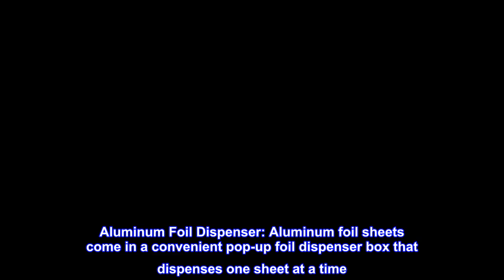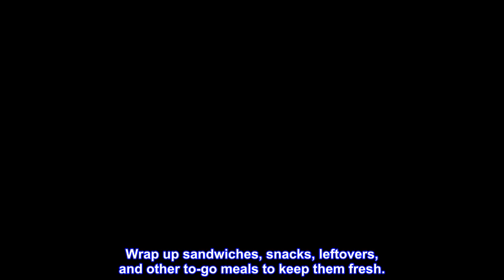Great product - ForPro Embossed Foil Sheets 500S, Aluminum Foil, Pop-Up Foil Dispenser, Hair Foils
Great product -  ForPro Embossed Foil Sheets 500S, Aluminum Foil, Pop-Up Foil Dispenser, Hair Foils for Color

Pre-Cut Aluminum Foil Sheets: Made from 100% aluminum, these foil sheets are pre-cut for convenience. No cutting, folding or tearing required.
Hair Foils for Color Application: These foils sheets feature an embossed design that helps hair to better grip the foil during hair color application and highlighting services. The durable sheets bend to any shape without compromising the integrity of the service.
Foil Sheets for Food: Foil sheets are safe for wrapping food, such as sandwiches, hot dogs, burgers and baked potatoes. Also great for use in air fryers, restaurants, catering, concession stands, school cafeterias and at-home food preparation.
Aluminum Foil Dispenser: Aluminum foil sheets come in a convenient pop-up foil dispenser box that dispenses one sheet at a time. Dual pack includes two stacks of 5" foil sheets.
Embossed Foil Sheets: Each foil sheet measures 5” W x 10.75” L. Includes 1000 foil sheets per box.

For Professional Salon Use
Aluminum Foil Sheets are perfect and easy-to-use for hair color application and highlighting.

Highlights & Hair Color
The embossed design provides a better grip while preventing slip and color-bleeding.

Food Safe
Pre-cut foil sheets are food safe. Use foil packets for easy meals on the grill or in the oven to seal in moisture and flavor.

Wrap Sandwiches, Rolls, and Snacks
Wrap up sandwiches, snacks, leftovers, and other to-go meals to keep them fresh.

Great foil, great value

Great foil for highlighting hair!